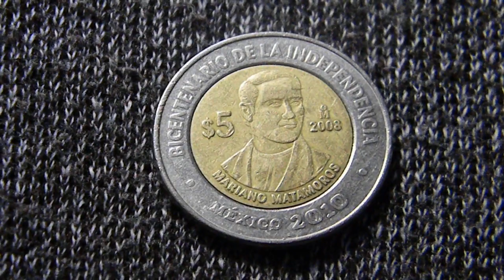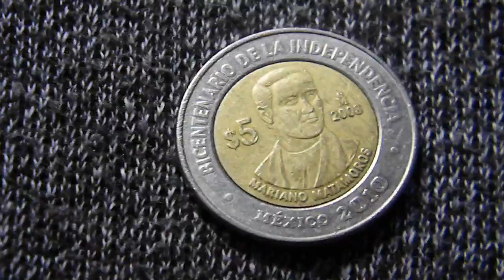5 pesos Mariano Matamoros 2008